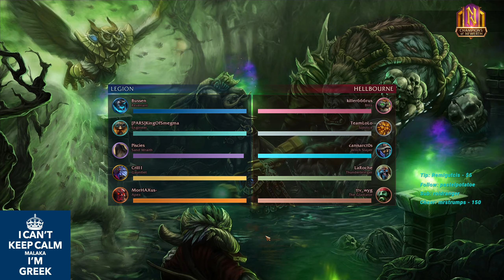Private Server: Gladiator - Tank Hard Carry